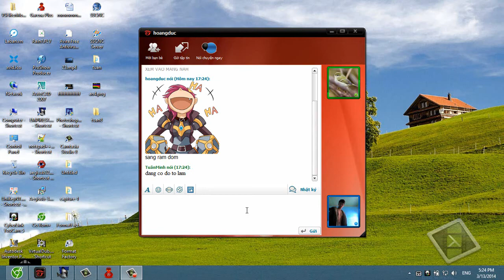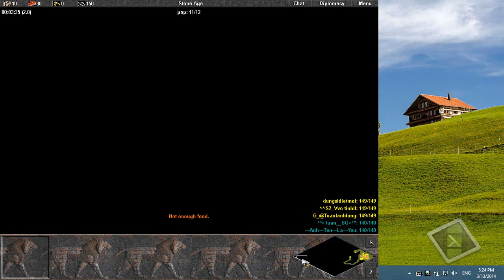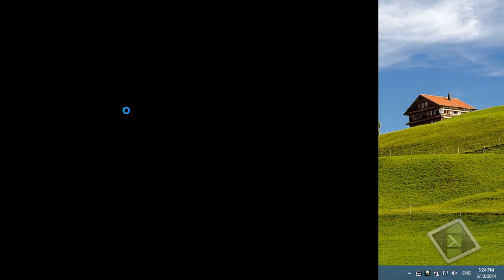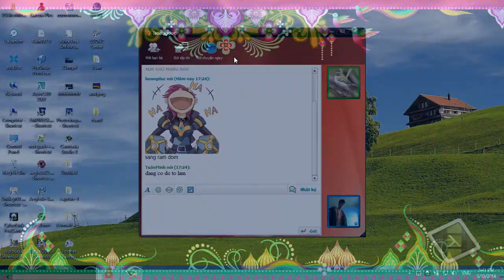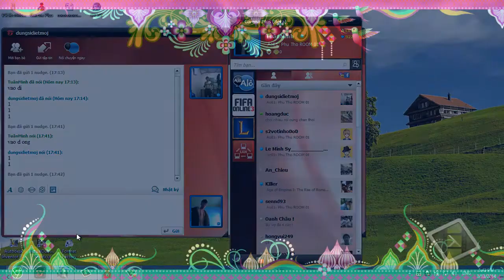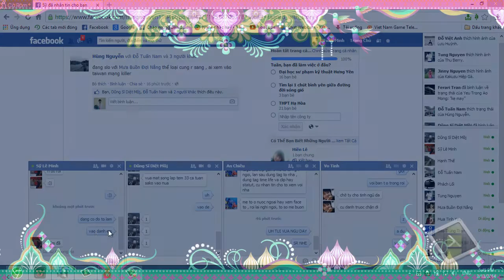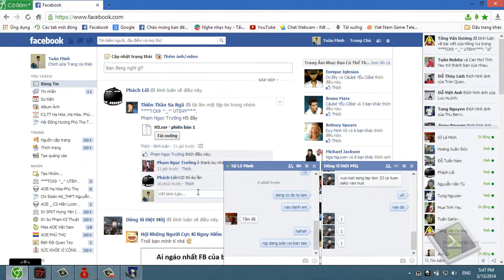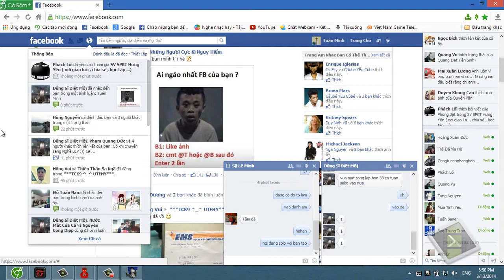VÔ TÌNH VS VĂN NGHỊ LEE( BLV TUÂN MINH)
Để đi dánh TEAM với Tuân MINH còn phải tập luyện nhiều lắm :)) 19